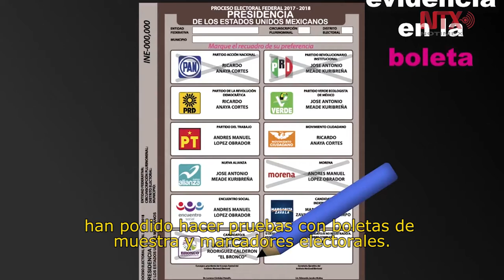Marcador de boletas es imborrable: INE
El Instituto Nacional Electoral aclaró que si alguien intenta hacer algo para quitar la marca, se generaría una enmendadura y el voto quedaría anulado.Marcador de boletas es imborrable: INE